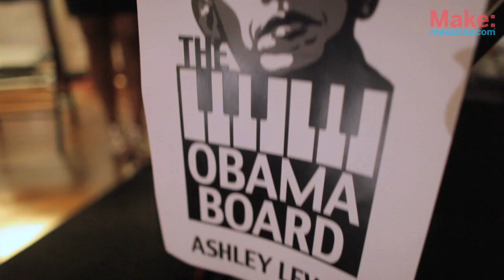The Obama Board: Build Your Own Obama Speech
Created by Ashley Lewis, The Obama Board is a new twist on a traditional musical keyboard. Instead of a musical note, each key, when pressed emits the sound of a word from Barack Obama's inauguration speech. Press the keys in the sequence of your choice to create you own speech!